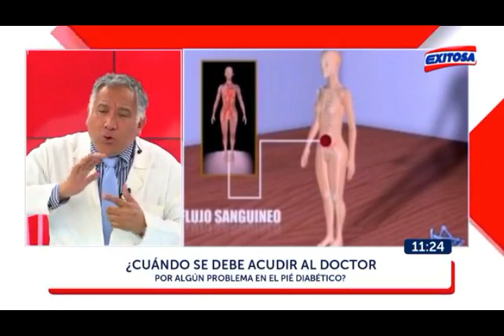Cuidados del pie diabético / Dra Yudith Quispe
El pie diabético es una de las complicaciones más frecuentes en las personas con diabetes y aunque se inicia con una pequeña úlcera puede terminar con una amputación de la pierna si no es tratado.

En la mayoría de los casos esto ocurre por el incumplimiento del tratamiento médico prescrito, lo que deriva en un mal control de la enfermedad.

“Al dañarse los nervios que permiten sentir dolor, la persona pierde la sensibilidad. Por ello, al sufrir alguna lesión en el pie o caminar sobre algo muy caliente no siente dolor y no se percata de la lesión; por lo que esta úlcera al no ser tratada evoluciona desfavorablemente”, explica la doctora Yudith Quispe Landeo, presidenta de Alianza para el Salvataje del Pie Diabético Perú.